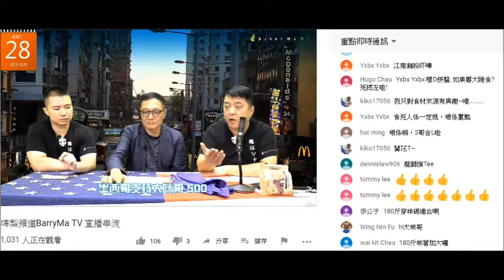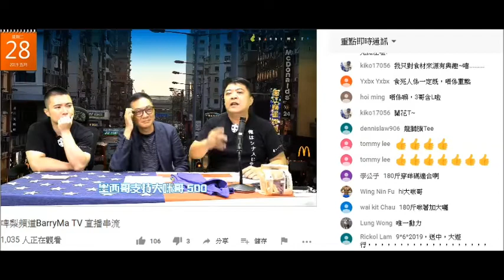20190528 啤梨晚報撚屌馬健賢攞唔到嘢嚟賣就屌人失敗、懦夫